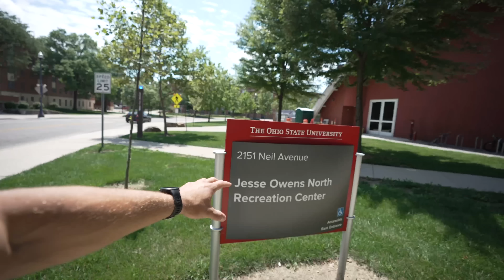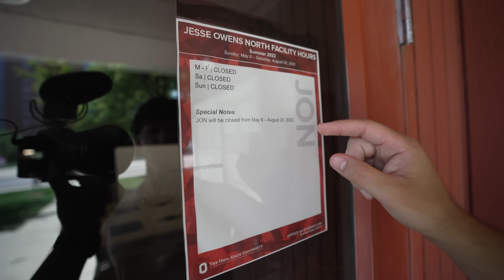FINAL MOVE OUT DAY AT OHIO STATE!!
MY CURRENT TRAINING PROGRAM!!:
Final day to move out at Ohio State! Got one last workout in with Jacob and packed everything up. Appreciate all the support the last 4 years while I've been at OSU, it's been unreal!